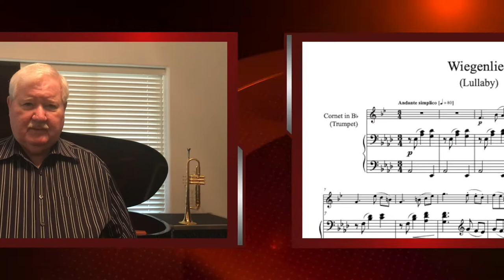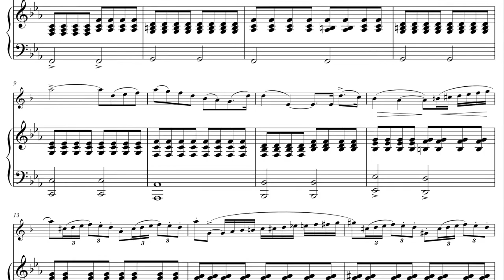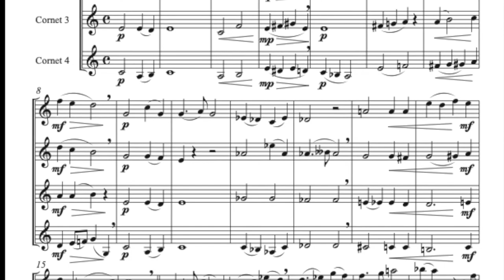HME Rep Video Vol 11 Willy Brandt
David Hickman discusses some of the trumpet music by Willy Brandt.